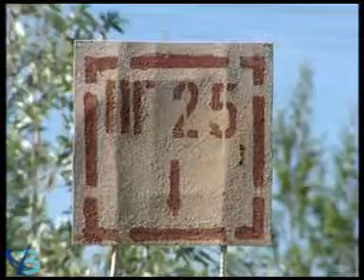Введен противопожарный режим 12